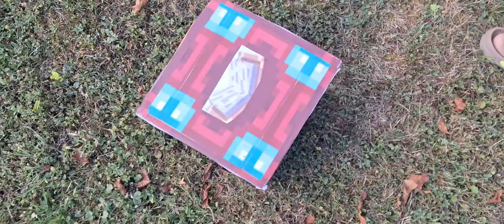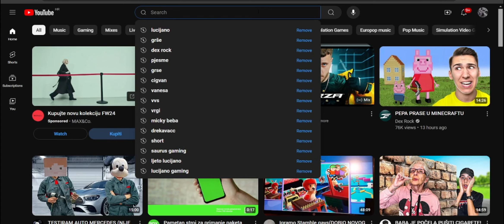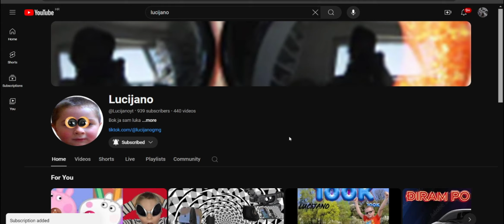MINECRAFT U STVARNOSTI NOVA SEZONA!!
JEDVA ČEKAM